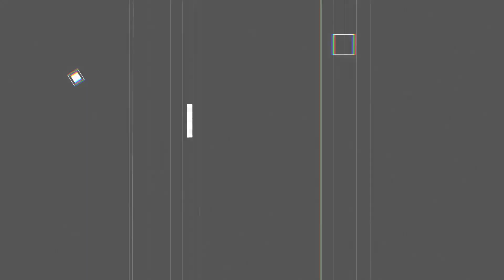Sastra Pencegah Erosi Peradaban | Sinau Sastra | EP3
Budi Sardjono, Iman Budi Santosa, Mbah Nun
Sastra Pencegah Erosi Peradaban
Sinau Sastra Episode 3

CAKNUN.COM
Rumah Maiyah